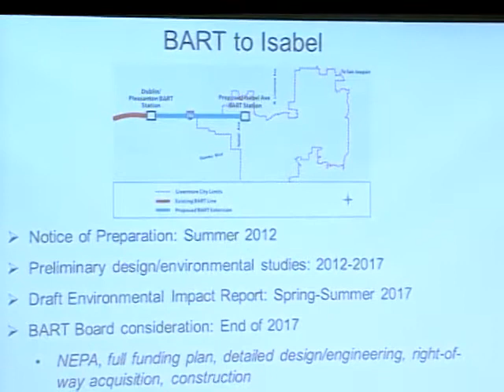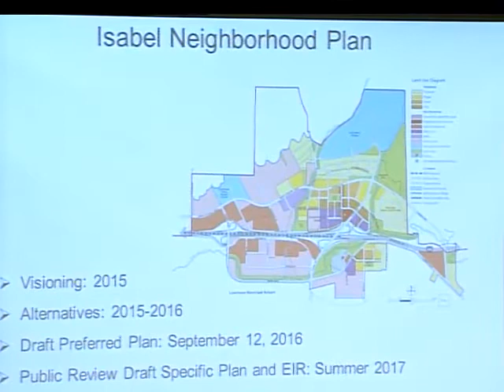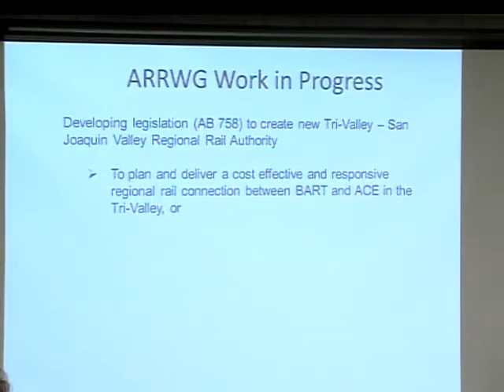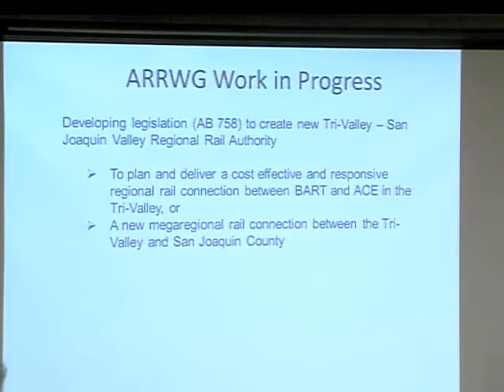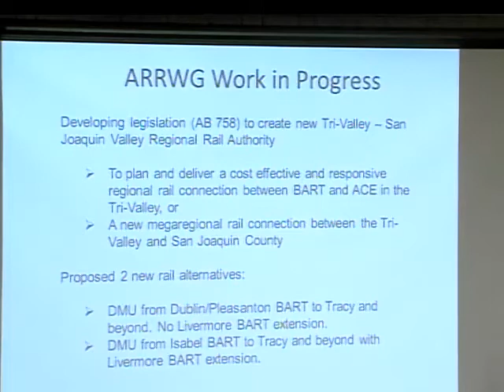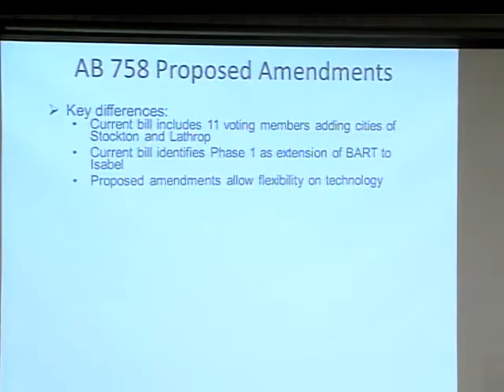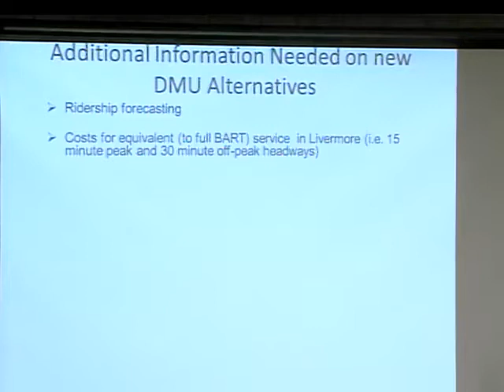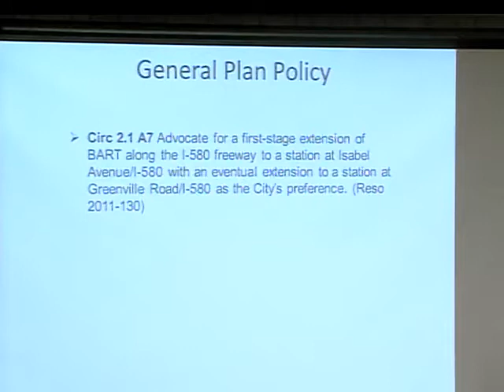2017-04-10 City Council Meeting